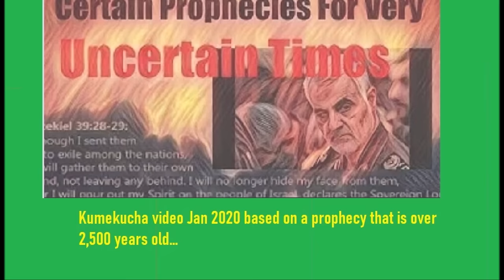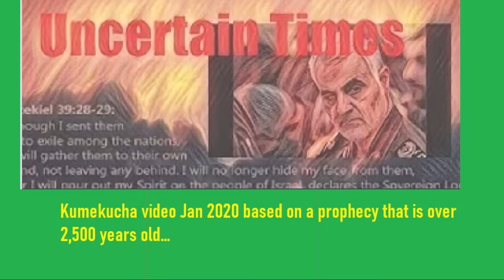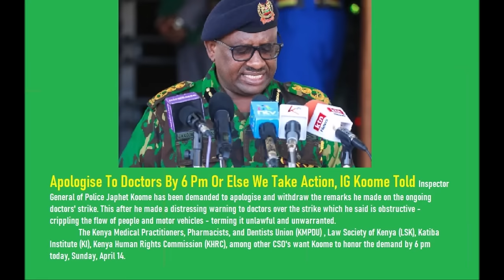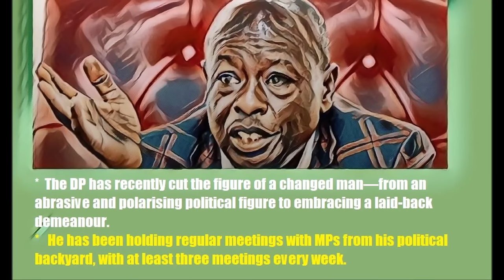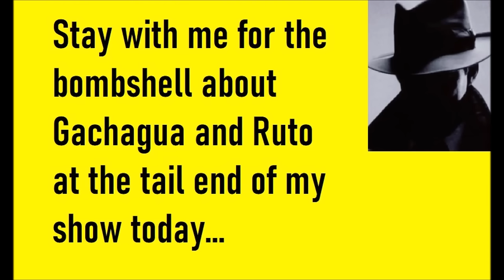Gachagua purchases a political party: The shocking inside story | Kenya news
Gachagua purchases a political party: The shocking inside story | Kenya news. Welcome to the latest Kenya news, Kenya politics and more analyzed by veteran Kumekucha Chris for the real inside story; Rigathi Gachagua the Deputy President has just purchased a political party, according to sources. But there is a much deeper story here and quite twist that will leave you breathless when you hear this story to its' shell-shocking conclusion.

Dangerous moves of the 6 men and a woman who will decide the fate of Kenya.
Highly sensitive special report videos. Only $31 or Kshs 3,999. Mpesa Kshs 3,999 to 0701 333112 (goes to my assistant Carol Peter) or Paypal $31 to umissedthis at gmail dot com. GET this special report and get the previous 2 for FREE. (Offer expiring shortly)
Docuseries package; How to survive/prosper in a dead economy plus 3 eBooks. $17 or Kshs 2,499.
Mpesa Kshs 2,499 to 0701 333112 (goes to my assistant Carol Peter or Paypal $17 to umissedthis at gmail dot com.
FREE 2 extra mentions in 2 other videos. All with detailed mention and description of your product/service. Repeat/make-good guaranteed if you don't get a satisfactory response (at no additional cost). Only Kshs 19,000 ($125).
To co-sponsor a Kumekucha video (you will appear with somebody else) Only $61 or Kshs 9,900.
Paypal $125/$61 to umissedthis at gmail dot com or Mpesa Kshs 19,000/ Kshs 9,900 to 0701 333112 (goes to my assistant Carol Peter).
SEE ALSO;